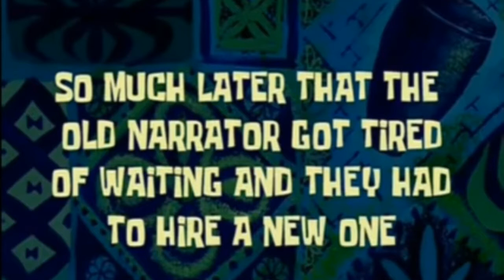GTA 5 ONLINE MODDED MOTOR WARS OUTFIT TUTORIAL *LOOKS SICK*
**SORRY ABOUT THE SPINGEBOB TIME CARD THING ITS A GLITCH**
Heyy guys, I thought i'd bring you a modded outfit tutorial. It's something different hope you stilll enjoyed!